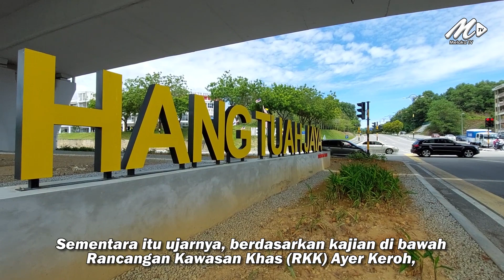Zoo Melaka Rekod Lebih RM800 Ribu Jualan Tiket Setakat Semalam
17 Okt – Lebih 10,000 pengunjung ke Zoo Melaka setakat semalam. Bagaimanapun pihak Zoo Melaka sentiasa mengawal kemasukan terhad kepada 800 individu memasuki taman haiwan itu pada satu-satu masa sebagai langkah SOP.